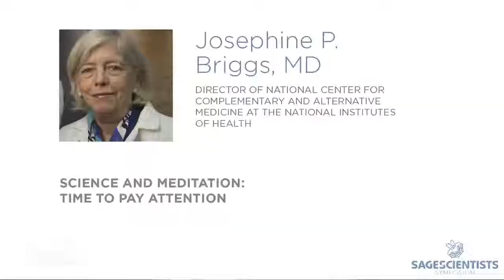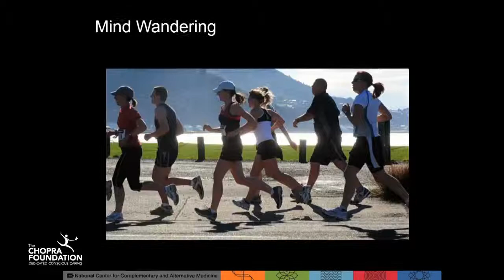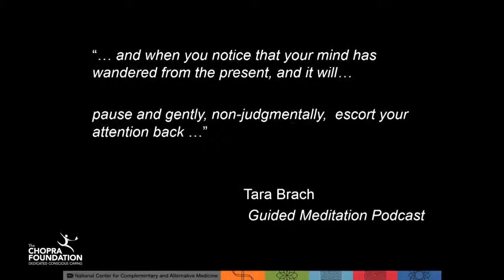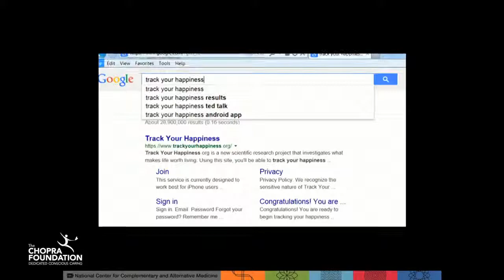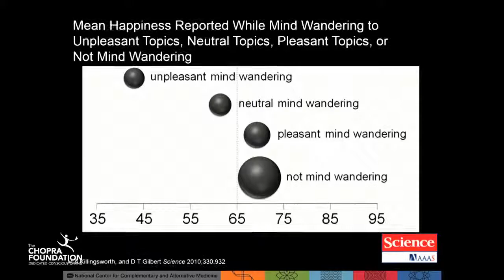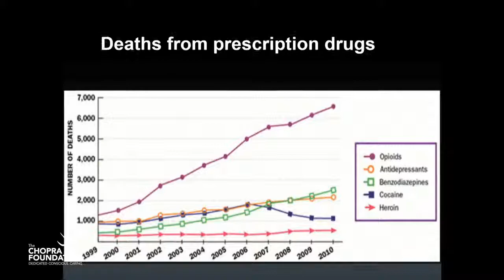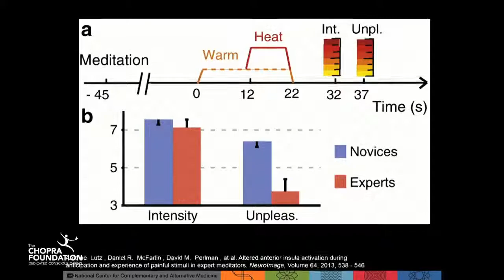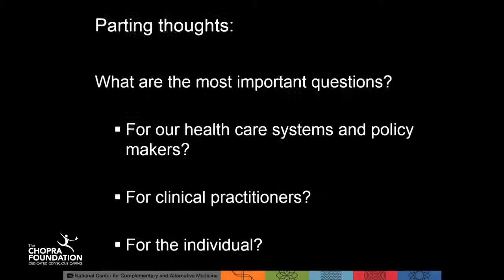Josephine Briggs- Science & Meditation: time to pay attention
Josephine P. Briggs, M.D. is an accomplished researcher and physician, is a director of the National Center for Complementary and Alternative Medicine (NCCAM) at the National Institutes of Health, the leading Federal agency for research on integrative and complementary health practices.

Dr. Briggs received her A.B. in biology from Harvard-Radcliffe College and her M.D. from Harvard Medical school. She completed her residency training in internal medicine and nephrology at the Mount Sinai School of Medicine, New York, New York, where she was also Chief Resident in the Department of Internal Medicine and a fellow in clinical nephrology.

Dr. Briggs was a research scientist for seven years at the Physiology Institute at the University of Munich, Munich, Germany.

In 1997 Dr. Briggs joined NIH as Director of the Division of Kidney, Urologic and Hematologic diseases at the National Institute of Diabetes and Digestive and Kidney Diseases, where she oversaw extramural research activities.

In 2006, she accepted a position as Senior Scientific Officer at the Howard Hughes Medical Institute, and in 2008 she returned to NIH to accept her current position as Director of NCCAM.  Her research interests include the renin-angiotensin system, circadian regulation of blood pressure, and policy and ethical issues around clinical research.

She has published over 175 research articles, book chapters, and other scholarly publications. She is also an elected member of the Association of American Physicians and the American Society for Clinical Investigation and a fellow of the American Association for the Advancement of Science.

To learn more about the Dr. Briggs works, research, and awards, please